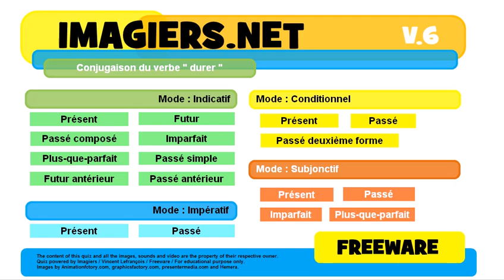French conjugation Indicatif Futur antérieur